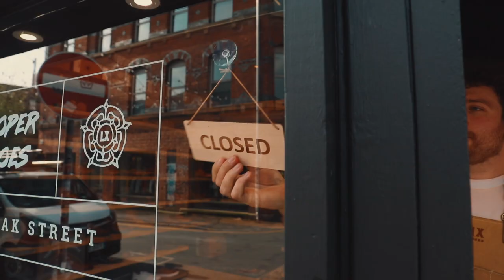LANX | Manchester Northern Quarter Shop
Our Northern Quarter shop is open 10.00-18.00 Wednesday to Saturday, and 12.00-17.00 on Sunday. The address is: 7 Oak Street, Manchester, M45JD. Both cash and card payments accepted. We advise those visiting our Northern Quarter shop to email ahead to make sure we have your preferred style/ size in stock: .